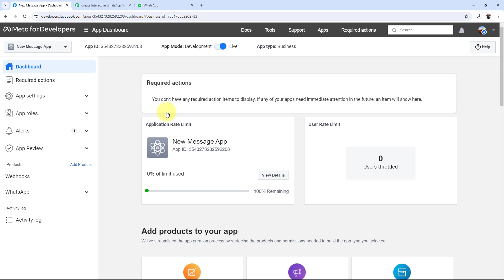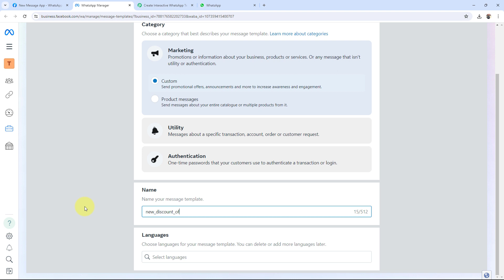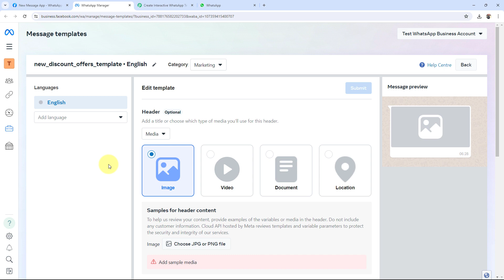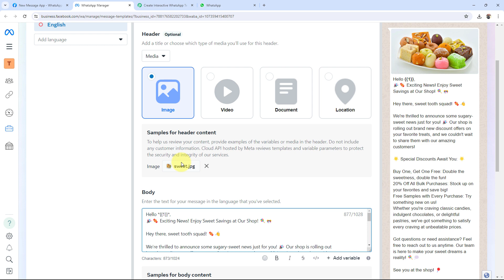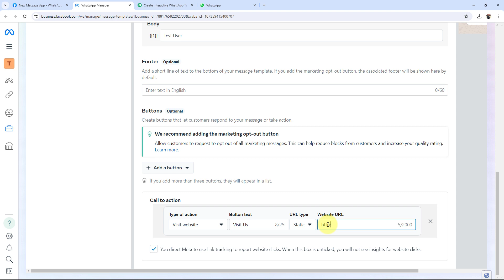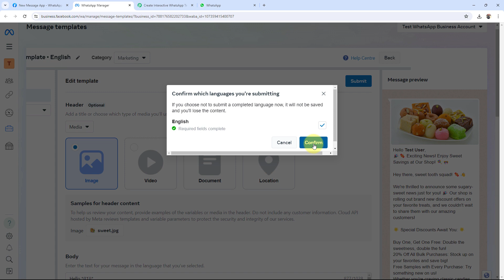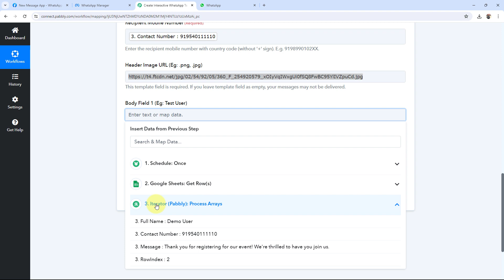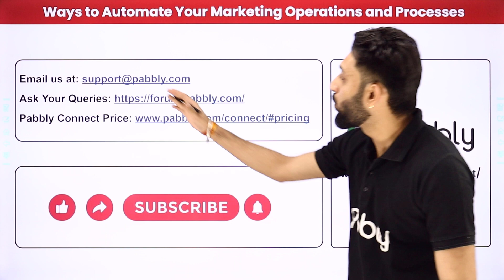How to Create Interactive WhatsApp Template with Call to Action Buttons (WhatsApp Cloud API) (Hindi)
Welcome to this tutorial on creating interactive WhatsApp templates with call-to-action buttons using the WhatsApp Cloud API! In this guide, we'll walk you through the process of designing and implementing interactive templates that engage users and drive action.

🔍 What You'll Learn:

Understanding WhatsApp Business API: Get acquainted with the WhatsApp Business API and its capabilities for creating interactive templates. Learn how businesses can use this feature to enhance communication with their customers on WhatsApp.
Designing Interactive Templates: Explore the key elements of interactive templates, including text messages, images, and call-to-action buttons. Learn best practices for designing engaging and user-friendly templates that encourage interaction.
Implementing Call-to-Action Buttons: Dive into the specifics of implementing call-to-action buttons within WhatsApp templates. Understand the syntax and structure required to create buttons that prompt users to take specific actions, such as making a purchase or contacting support.
Creating Dynamic Content: Discover how to personalize your WhatsApp templates with dynamic content using placeholders and variables. Learn how to dynamically populate template messages with user-specific information to enhance relevance and engagement.
Testing and Optimization: Learn the importance of testing your interactive templates to ensure functionality and effectiveness. Explore strategies for optimizing your templates based on user feedback and engagement metrics.
Integration with WhatsApp Cloud API: Gain practical insights into integrating your interactive templates with the WhatsApp Cloud API. Follow step-by-step instructions for configuring your API endpoints and deploying your templates in production.
Compliance and Guidelines: Understand the compliance requirements and guidelines set forth by WhatsApp for creating and sending interactive templates. Ensure that your templates adhere to WhatsApp's policies to avoid violations and penalties.
🤔 FAQs Covered in this Tutorial:

✅ What is the WhatsApp Business API, and how can businesses leverage it for interactive communication?
✅ How do I design interactive WhatsApp templates with call-to-action buttons?
✅ What are the best practices for implementing call-to-action buttons within WhatsApp templates?
✅ How can I personalize template messages with dynamic content?
✅ What are some strategies for testing, optimizing, and deploying interactive templates?

1. Automation: Pabbly Connect offers automation capabilities that can help you automate mundane and repetitive tasks. This allows you to save time, money and resources.

2. Integration: Pabbly Connect provides a wide range of integrations so that you can connect different web services with each other. This helps you to create smarter workflow processes and make your business more efficient.

3. Security: Pabbly Connect takes security seriously and provides an industry-standard security system to protect your data and applications.

4. Scalability: Pabbly Connect is highly scalable and allows you to easily add new applications and services to your workflow.

 5. Cost-effective: Pabbly Connect is cost-effective and provides plans for different business sizes.